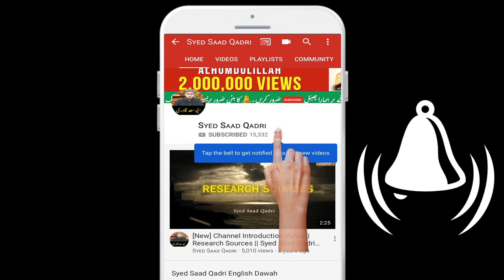Kya Aurat Naqis ul Aqal hai?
Kya Aurat Naqis ul Emaan hai?